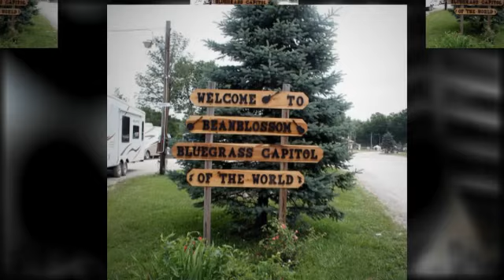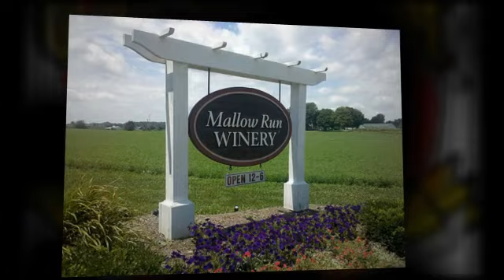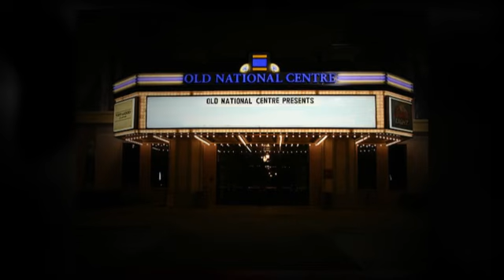Around Indy June 6-12, 2011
A video overview of things to do in Indianapolis and Indiana during the week of June 6-12, 2011.